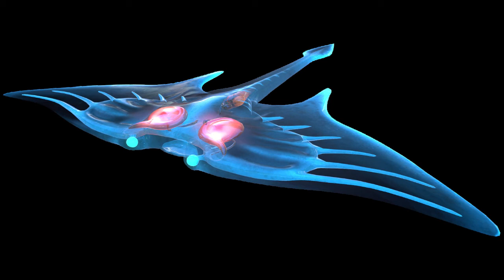Subnautica - Ghost ray sounds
The sounds of the Mysterious Ghost ray ripped straight from the files.